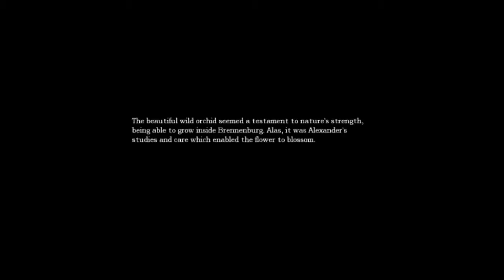Amnesia: The Dark Descent - LP Reborn P34 by [DBH]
Reborn Says: Well that's great, im stuck in a dark room and its well...dark, and creepy and...ya with an extra bonus, WET!!! Well who knows what i'll find down here or worse. who will find me?